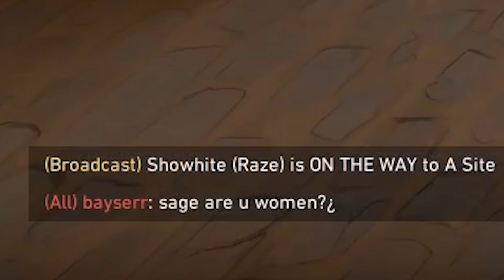Wingman's FORBIDDEN TECH...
The Stonehenge Stack return to action for MORE Valorant mayhem. Some customary Milesy Aces, Dylan clutches and Jake whiffs are all present yet again. Dylan talks to his first woman and when the gang hit up Lotus, Gekko's Wingman shows us some new FORBIDDEN TECH all in this episode of VALORANT MOMENTS

WHO'S WHO? 🗿 (Text Colour Guide)

- ORANGE: Miles
- GOLD: Jake
- PINK: Dylan
- LIGHT GREEN: Alex
- BLACK: Random

Music from YouTube:

- Sonic Unleashed - Windmill Isles (Day) - Tomoya Ohtani
- Mario Kart Wii - DK Snowboard Cross - Asuka Ohta
- Mario Kart Wii - DS Delfino Square - Ryu Nagamatsu and Asuka Ohta
- Mario Kart 8 Deluxe - DS Shroom Ridge - Shinobu Tanaka
- Paper Mario Color Splash - Bloo Bay Beach - Takeru Kanazaki, Shigemitsu Goto, Fumihiro Isobe

Art Assets:

A couple of Art Assets used that I found on Google Images but couldn't find the artists. :)